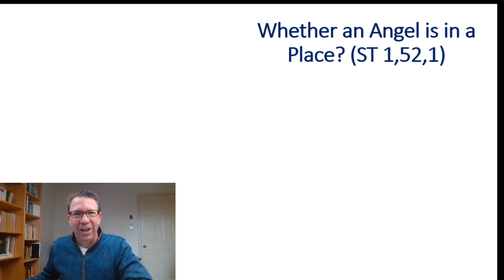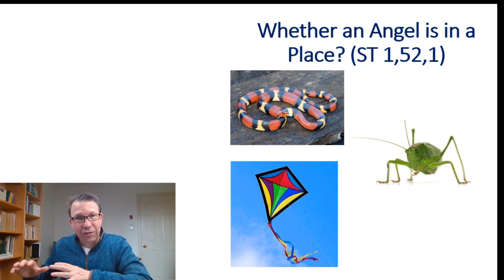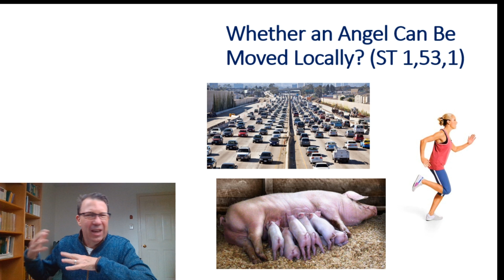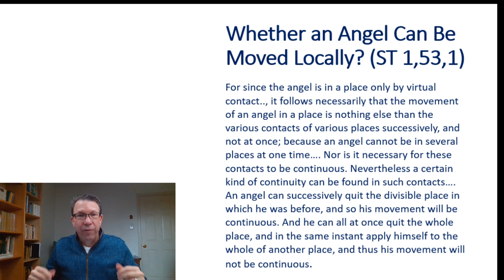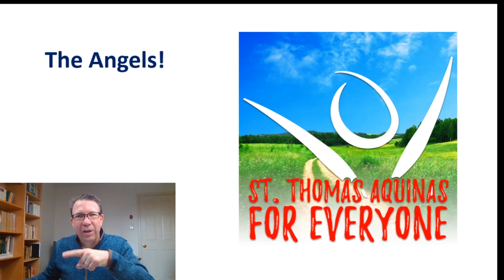Are angels in a place and can they move? What does St. Thomas Aquinas teach?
In this video I explain St. Thomas Aquinas' teaching on whether the angels are in a place and also whether they can move from one place to another- and if so, how do they do it.